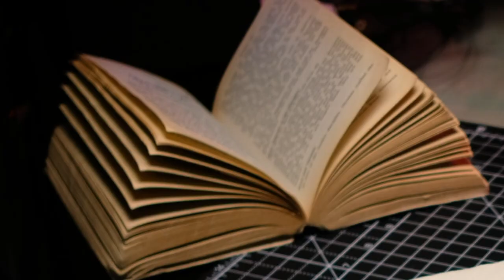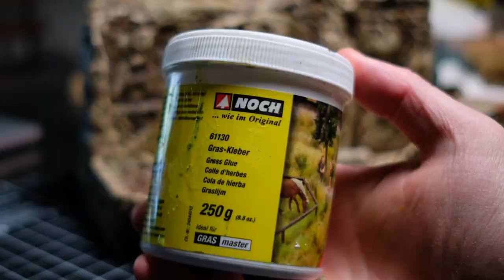The Empty Tomb Easter Sunday Diorama - Inspired by the Garden Tomb in Jerusalem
John 3:16

The Garden Tomb as described on Wikipedia -

The Garden Tomb (Hebrew: גן הקבר) is a rock-cut tomb in Jerusalem, which was unearthed in 1867 and is considered by some Protestants to be the site of the burial and resurrection of Jesus. The tomb has been dated by Israeli archaeologist Gabriel Barkay to the 8th–7th centuries BC.[1] The re-use of old tombs was not an uncommon practice in ancient times, but this would seem to contradict the biblical text that speaks of a new, not reused, tomb made for himself by Joseph of Arimathea (Matthew 27:57–60, John 19:41). Also, the trough in front of the tomb and the nearby cistern, described by proponents of the Garden Tomb as part of the tomb's sealing system and as the surrounding garden's source of water, respectively, have both been archaeologically dated to the Crusader period (12th–13th centuries).[1] The organisation maintaining the Garden Tomb refrains from claiming that this is the authentic tomb of Jesus, while pointing out the similarities with the site described in the Bible, and the fact that the Garden Tomb better preserves its ancient outlook than the more traditional, but architecturally altered and time-damaged tomb from the mostly crowded Church of the Holy Sepulchre; for all of these reasons, they suggest that the Garden Tomb is more evocative of the events described in the Gospels.[2]

The Garden Tomb is adjacent to a rocky escarpment which since the mid-nineteenth century has been proposed by some scholars to be Golgotha. It has since been known as Skull Hill or Gordon's Calvary after Charles Gordon. In contradistinction to this modern identification, the traditional site where the death and resurrection of Christ are believed to have occurred has been the Church of the Holy Sepulchre at least since the fourth century.

Since 1894, the Garden Tomb and its surrounding gardens have been maintained as a place of Protestant worship and reflection by a Protestant non-denominational charitable trust based in the United Kingdom named The Garden Tomb (Jerusalem) Association, a member of the Evangelical Alliance of Israel and the World Evangelical Alliance.[3][4] As such, the Garden Tomb stands as a popular site of pilgrimage for many Christians, especially Evangelicals and other Protestants.[5][6][7]

Let me know what you think of the build!

🔥 Or if you would like to make a once off donation to help fund materials :)